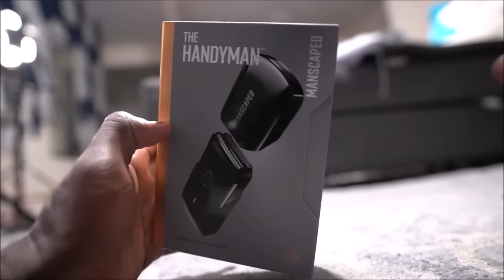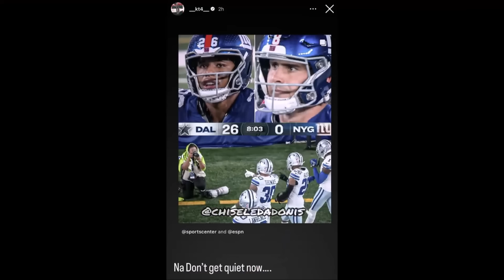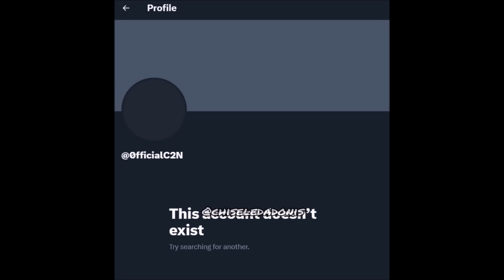2023 NFL Week 1 Game Highlight Commentary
Signup on Underdog Fantasy RIGHT NOW!
Users will receive a deposit match, up to $100, using my code to sign up!